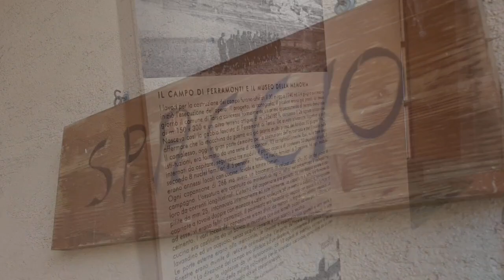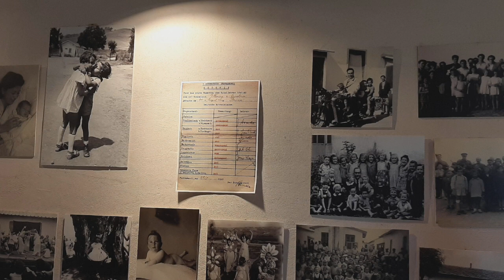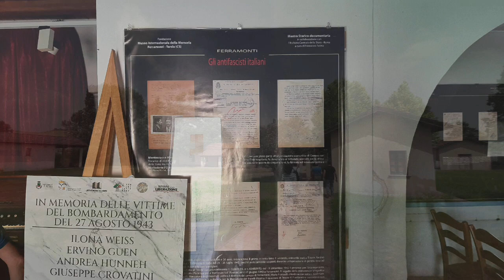Campo di concentramento di Ferramonti - Tarsia (CS)